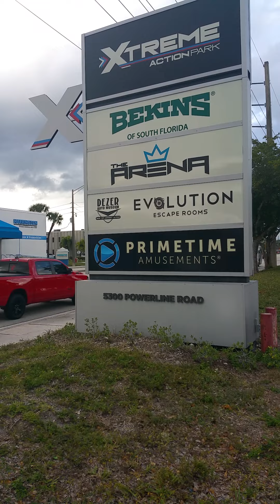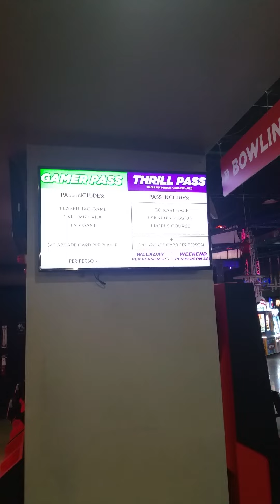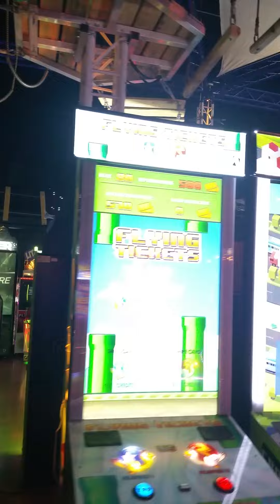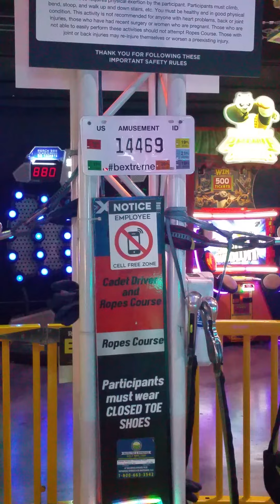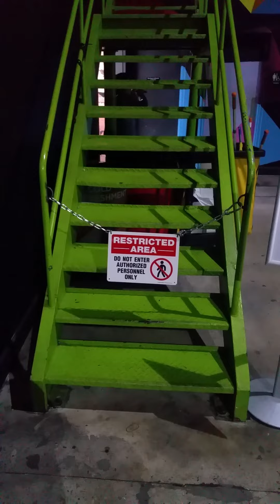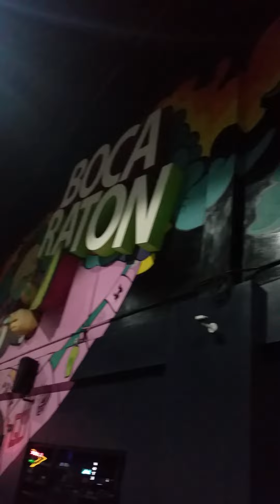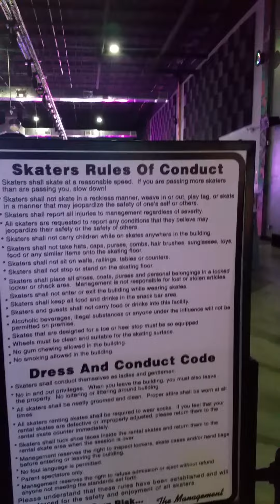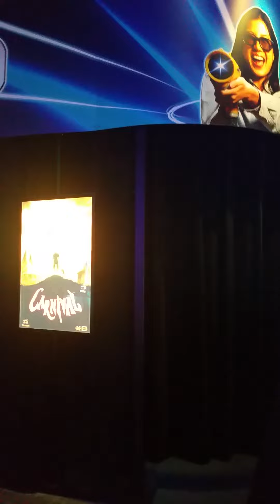extreme action park. ( in Fort Lauderdale, FL )